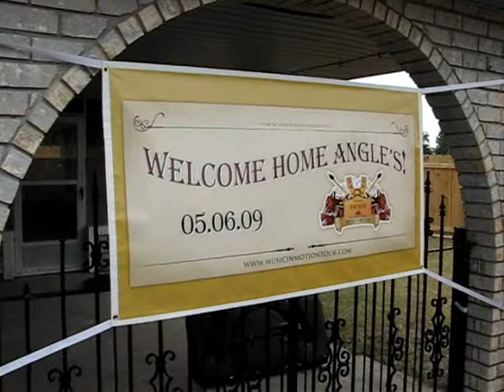The New Orleans Project P2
Just a little documentary a few of us put together after a Ryerson class trip to New Orleans in May 2009. Our mission was to investigate race relations and class issues between two communities while helping rebuild after the devastation of Katrina.